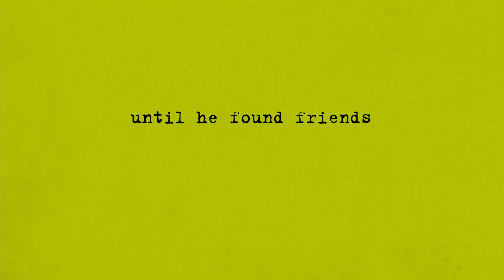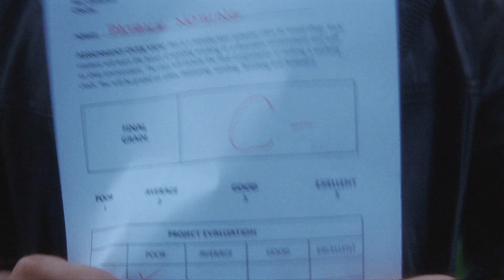The Perks of Being a Wallflower (2012) Trailer (Entertainment One)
The Perks of Being a Wallflower (2012)

Logan Lerman, Emma Watson, Ezra Miller, Mae Whitman, Paul Rudd